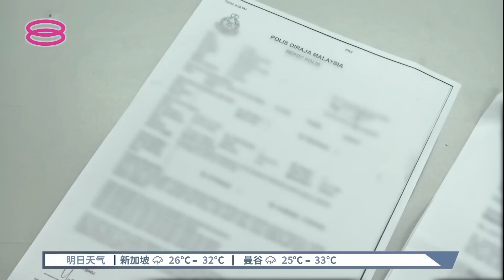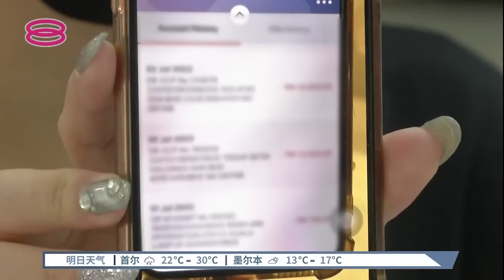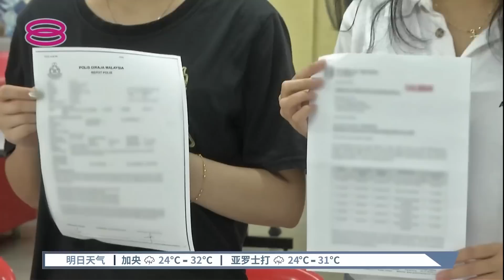单亲妈妈接陌生询问电话 账户13分钟遭转走约7万【2022.08.16 八度空间华语新闻】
【单亲妈妈接陌生询问电话  账户13分钟遭转走约7万】
吉隆坡一名单亲妈妈从Telegram应用程序接了 一通来历不明的电话后，惊觉自己的银行账户，在短短13分钟内进行了6次交易，一共被转走将近7万令吉。这当中，她完全没有收到任何银行转帐验证码。半年内省吃俭用存起来的积蓄，弹指之间就不翼而飞，让这位单亲妈妈悲痛万分。

【记者】黄如雁
【今日主播】林思婷 & 王菁忆